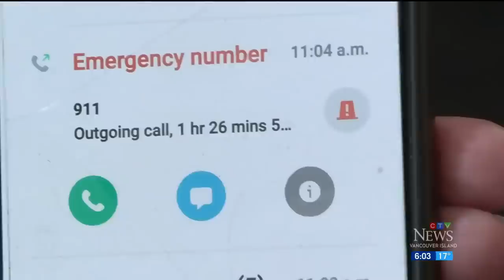B.C. bank shootout | Hostage recounts gunmen's arrival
A woman who was trapped inside a bank during a robbery and fatal shootout with police near Victoria on Tuesday says there is one question still plaguing her a day later: Why didn't the gunmen just leave with the money?